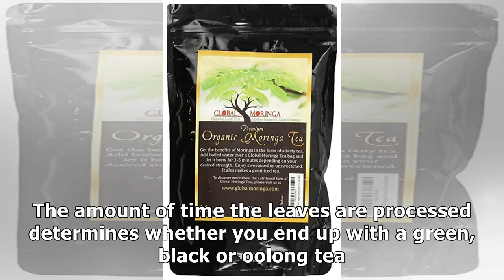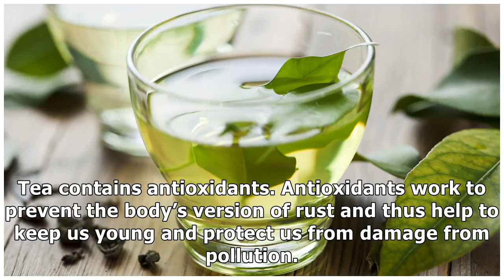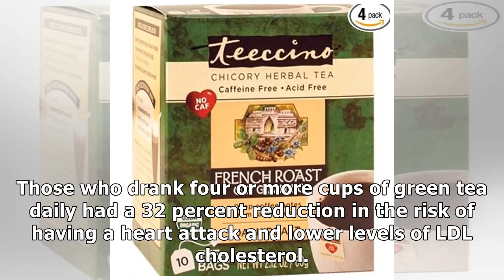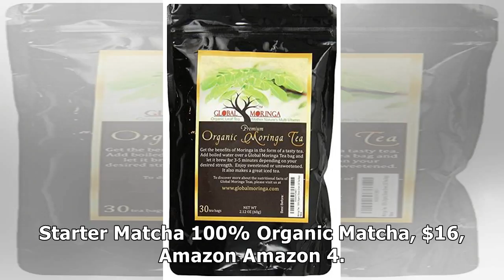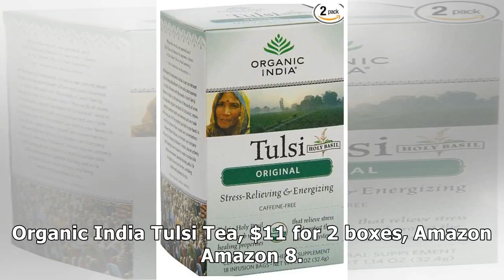Drinking tea may improve your health — here's what to try